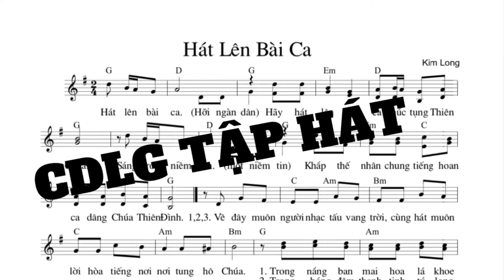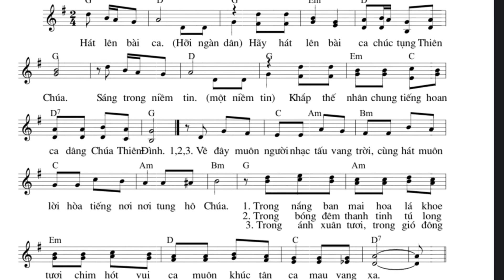Hát Lên Bài Ca (Kim Long) CDLG TẬP HÁT